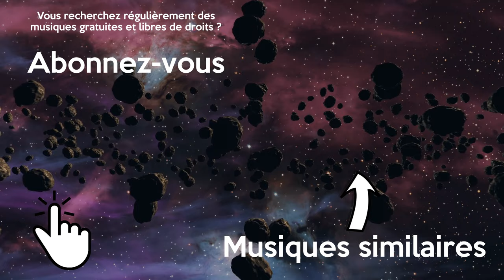Musique Gratuite Libre de Droits de Fond Joyeuse d'Entreprise Corporate | FSM Team - Stay Positive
Musique de fond libre de droits et gratuite pour vos montages vidéo joyeux. Cette musique corporate sans droit d'auteur est parfaite pour l'ambiance au bureau